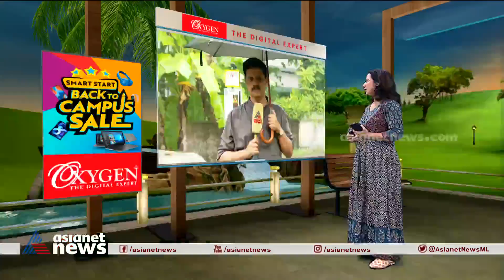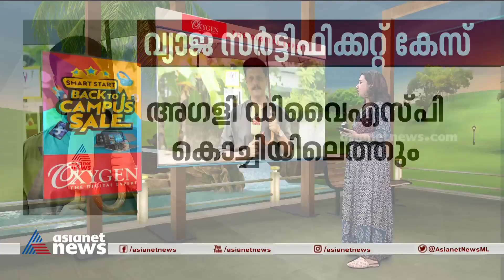വ്യാജ സർട്ടിഫിക്കറ്റ് കേസ്; വിദ്യയെ ഇനിയും പിടികൂടാതെ പൊലീസ്| K Vidhya | Fake Certificate Case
വ്യാജ സർട്ടിഫിക്കറ്റ് കേസ്; വിദ്യയെ ഇനിയും പിടികൂടാതെ പൊലീസ്, അട്ടപ്പാടി ഗവ.കോളേജ് പ്രിൻസിപ്പാളിന്റെയും മഹാരാജാസ് കോളേജ്  പ്രിൻസിപ്പാളിന്റെയും മൊഴിയെടുക്കും